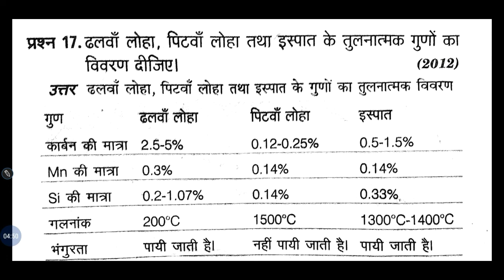रसायन विज्ञान / कक्षा 10 ढलवां लोहा, पिटवा लोहा तथा इस्पात ✒️📒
लोहे के प्रकार ढलवां लोहा ,पिटवा लोहा तथा इस्पात उनका तुलनात्मक विवरण

U.P. Board 2020 की तैयारी

हिन्दी कक्षा 12 के महत्वपूर्ण वीडियो 👇👇✒️📒✒️📒✒️📒📒✒️📒✒️📒✒️📒